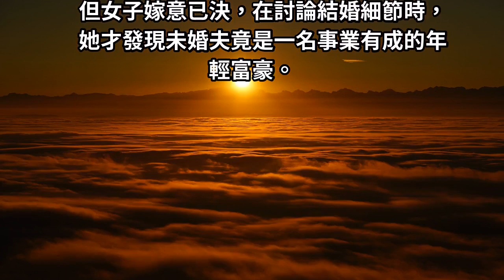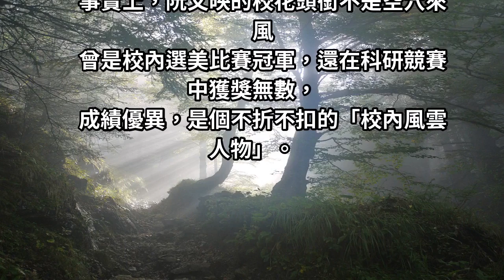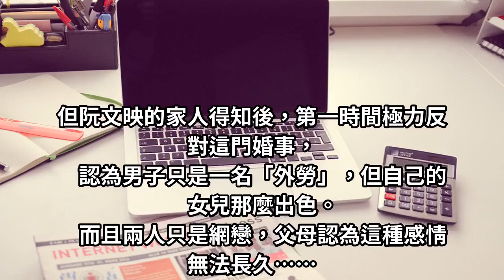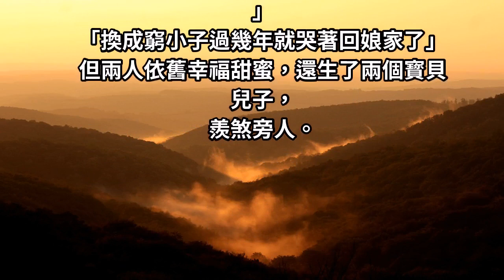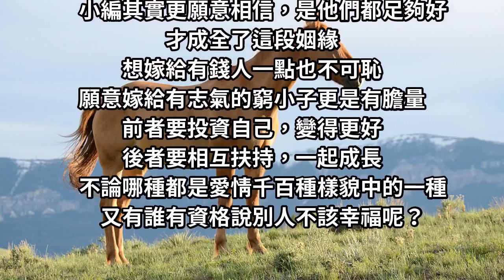校花不顧家人反對嫁「外勞」 婚前才知對方是富豪 ，婚後生活，誰也想不到...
開始交往。但這段戀情遭到女方父母堅決反對，
並直呼該男子只是一名「外勞」。